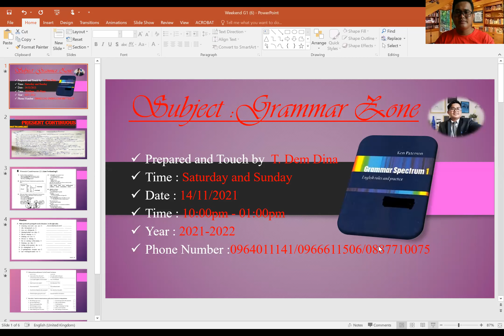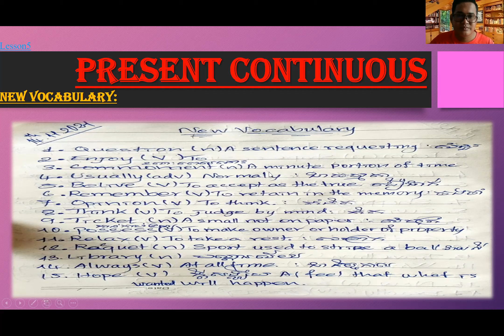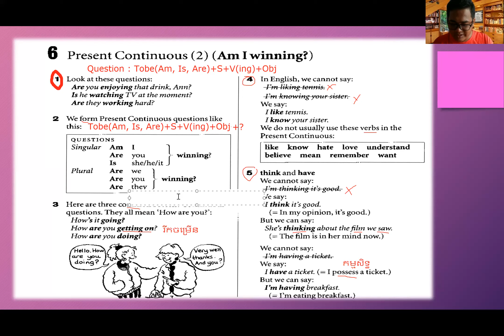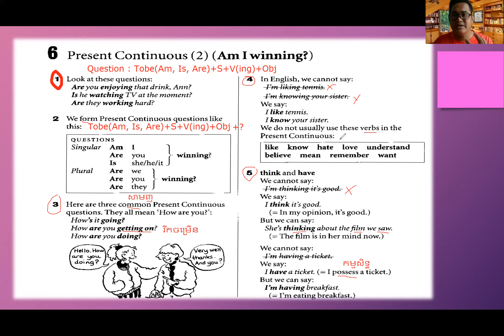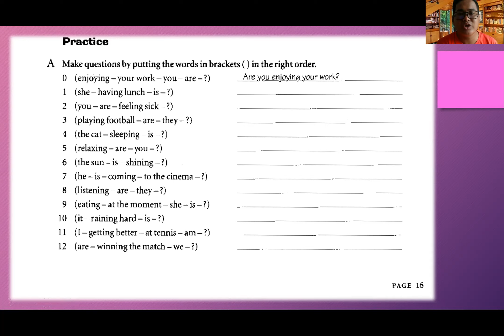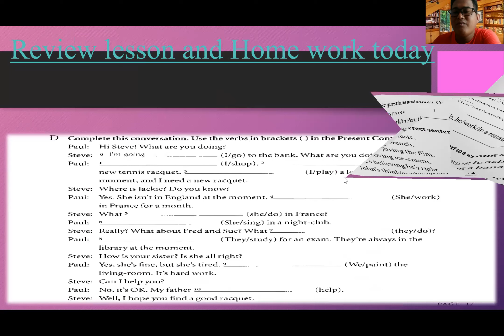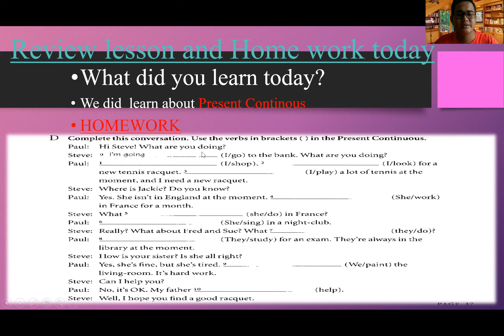Grammar Spitrum 1 Lesson 6 Present Continues (❓)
For beginner learner of English.